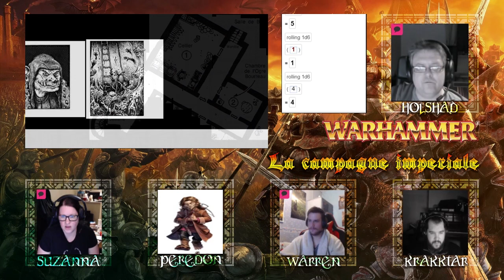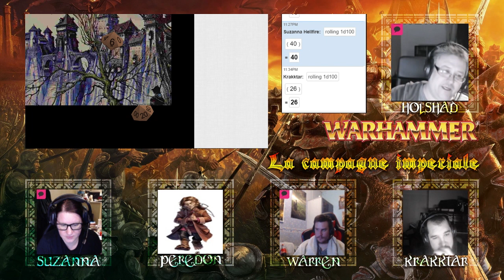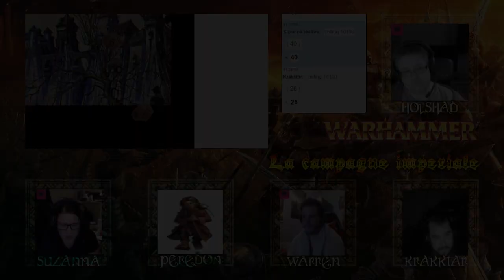LIVE JDR FR - WARHAMMER V1 Campagne Impériale #17 - La chute de Wittgenstein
Warhammer v1 - La campagne impériale masterisée par HOLSHAD

Ceci est mon premier JDR, ainsi que pour la majorité des joueurs à cette  table!
MAITRE DU JEU : Holshad le Grand
Joueurs : Eryael = Peredon /  Wardammer  = Warren / Neolittle = Werner / Kyjo = Krak et moi même Aki = Suzanna !